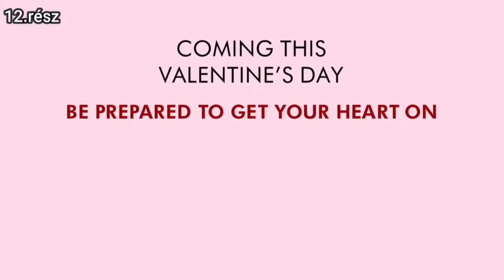Family Guy - Fantasztikus jelenetek Magyarul #14